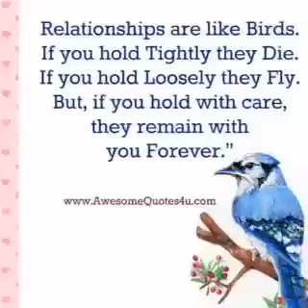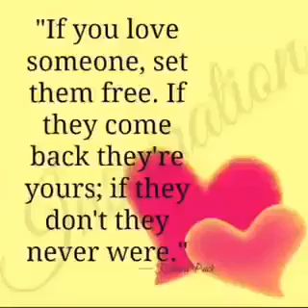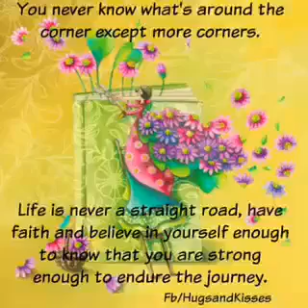life is beautiful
life is too short...learn to appreciate life and the blessings you received in life.